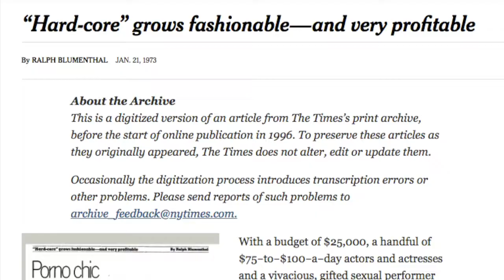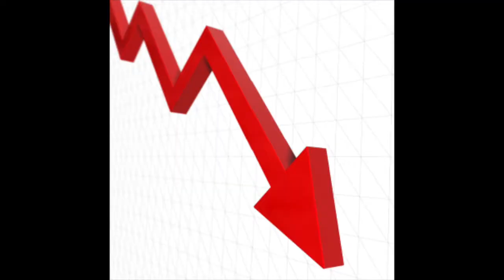The Golden Age of Pornography